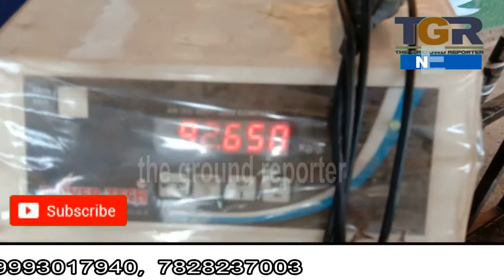1 से 2 किलो तक ज्यादा तोल पर , मंडी में किसानों का हंगामा,